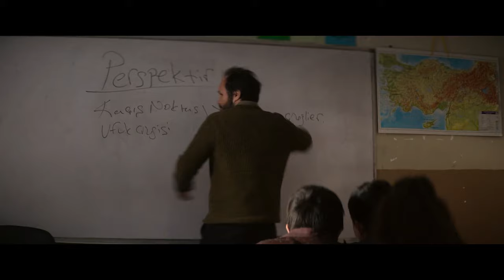Ervas Secas | Trailer Legendado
Assista ao novo trailer de ervassecas